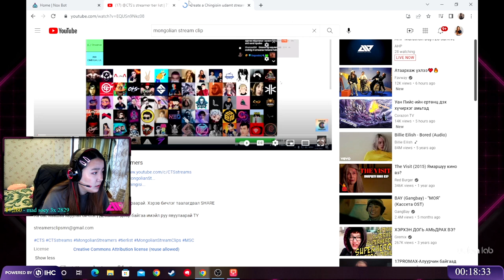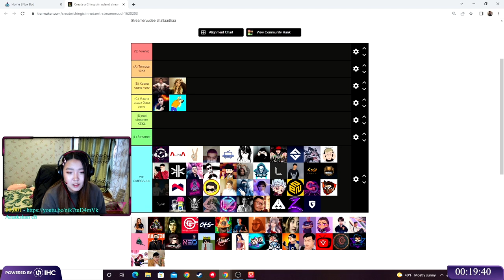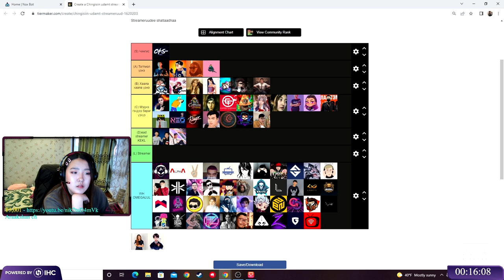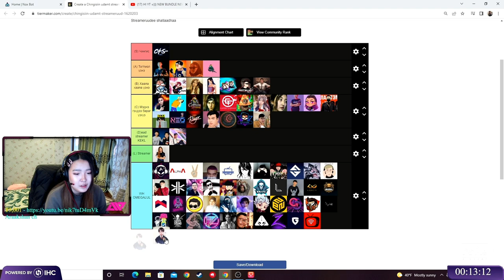​@bellassi's streamer tier list | 77 MN streamers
Beat from Bil G